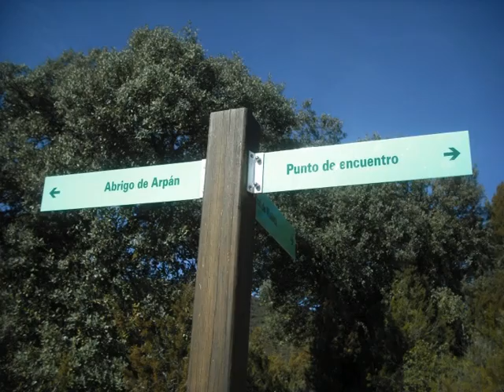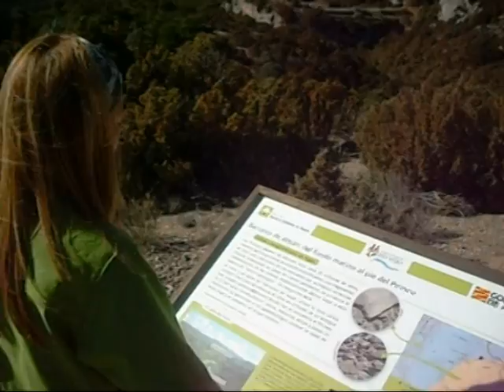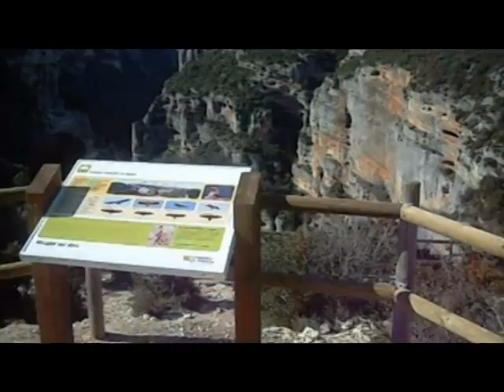GUARA ARQUEOLOGIC (ujamaorsblogspot.com)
guara. alquezar. ruta arqueologica i mirador rio vero